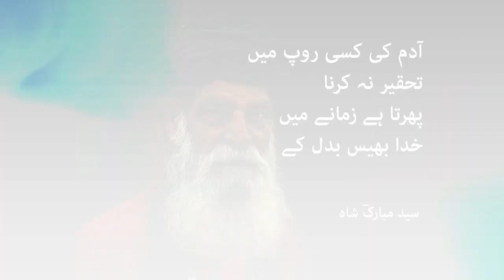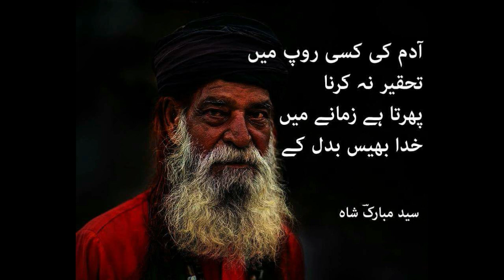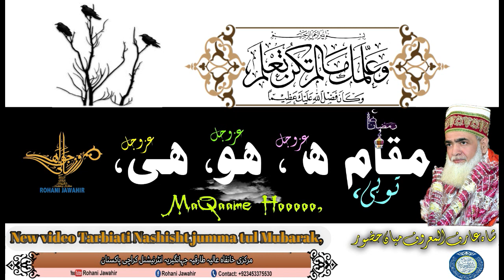MAQAM-E-HA (مقام ھ عزوجل ) | NEW VIDEO | PART 1 | 29 04 2019,